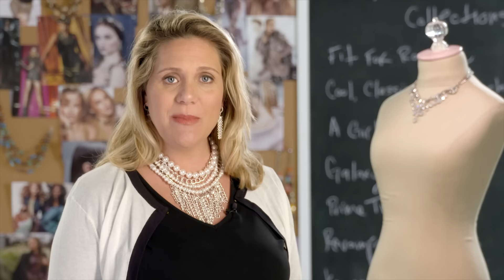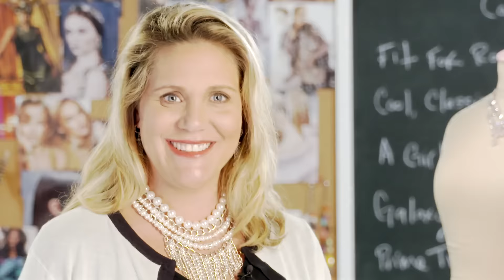A Girls World Trend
It’s a Girl’s World and this collection, just 1 of our 8 new trends, proves it! These ultra feminine pieces feature pretty pearls, statements, and lots of shine. Go for a soft romantic look or mix and match dainty elements with bold ones—there’s something for every style!

We’re more than just a pretty face! Then share your favorite looks with us using pdStyle!